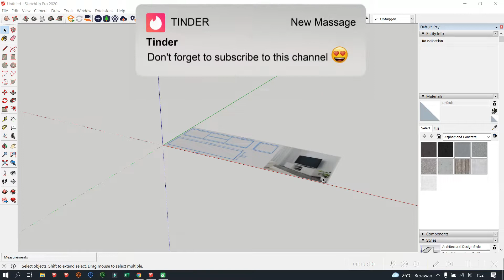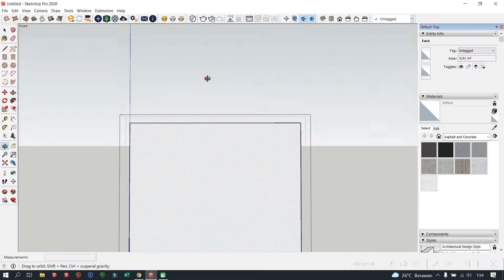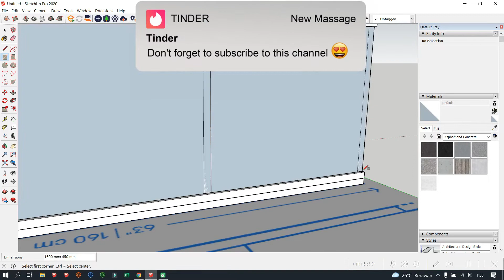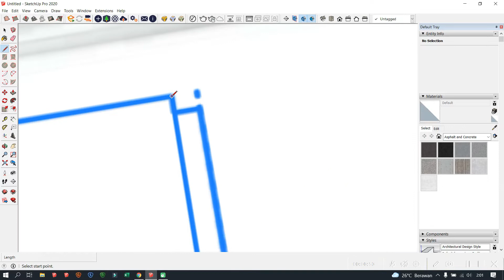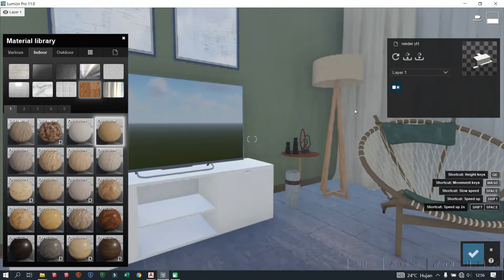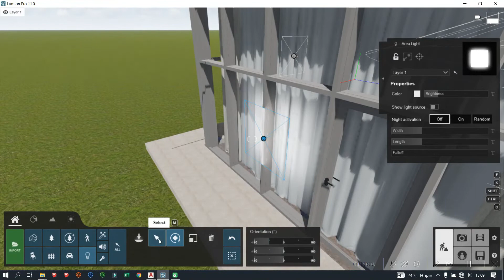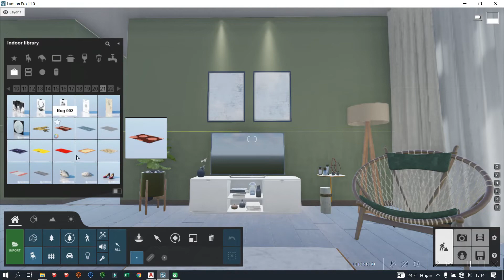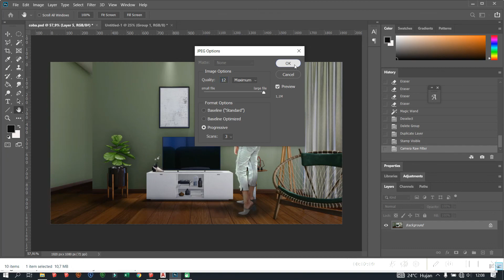How to make TV Stand IKEA Byås TV Unit With Sketchup | download sketchup 2022 gratis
This Video Shows, How To Make 3D TV Stand IKEA Byås TV Unit With Sketchup and Rendering With Lumion

link to download sketchup 2022
for Win 64 bit

password : 2134